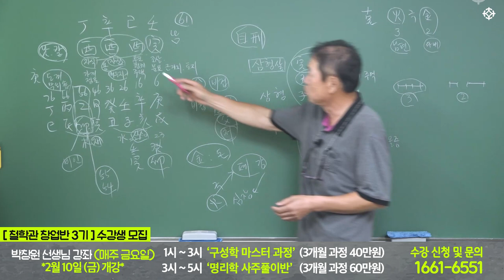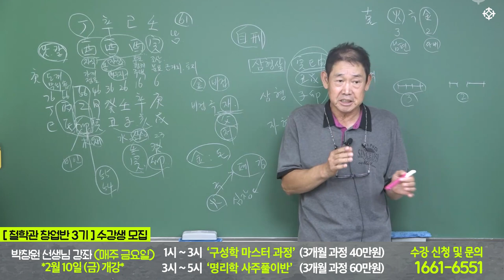화극금 이걸 조심하세요 - 박창원 선생님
박창원 선생님 수강생 모집  2월 10일 금요일 개강 (선착순 접수 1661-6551)
1) 화요일 강의 *2월 7일 화요일 개강
  13:00-15:00   배창희 선생님 [사주 실전상담기법] : 3개월 과정 (총 60만원)
  15:00-17:00   배창희 선생님 [일주론과 월주 해설] : 3개월 과정 (총 64만원)
  17:00-19:00   장호철 선생님 [왕초보 사주명리 배우기] : 3개월 과정 (총 40만원)
  19:00-21:00   장호철 선생님 [주역점과 주역타로 배우기] : 3개월 과정 (총 40만원)

 2) 금요일 강의 *2월 10일 금요일 개강
   13:00-15:00   박창원 선생님 [구성학 마스터 과정] : 3개월 과정 (총 40만원)
   15:00-17:00   박창원 선생님 [명리학 사주풀이반] : 3개월 과정( 총 60만원)
   17:00-19:00   조병화 선생님  [12수리궁 매화역수 완성] : 2개월 과정 (총 40만원)
   19:00-21:00   조병화 선생님  [마르세유 타로 마스터 ] : 1개월 과정 (총 40만원)

 3) 토요일 강의 *2월 11일 개강
    13:00-15:00   김원택(김종필) 선생님  [관상 배우기] : 3개월 과정 (총 40만원)
    15:00-17:00   김원택(김종필) 선생님 [수상 배우기] : 3개월 과정 (총 40만원)
    17:00-19:00   백암 박서한 선생님 [사주명리 쉽게 풀기와 영가(죽은 육친/천도)보는 법 : 3개월 과정 ( 총 60만원)
    19:00-21:00  백암 박서한 선생님  [육효로 신점 보는 법] : 3개월 과정 (총 40만원)